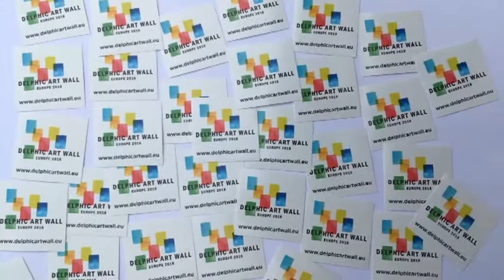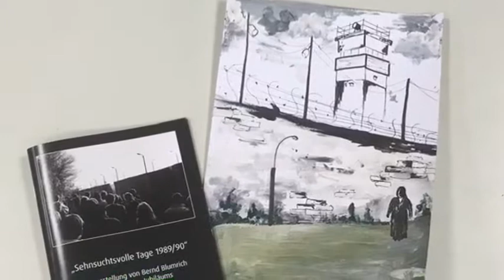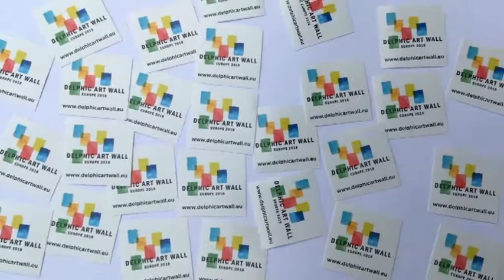DELPHIC ART WALL Kleinmachnow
Schüler*innen aus Kleinmachnow haben sich anlässlich des 30. jährigen Jubiläums der Friedlichen Revolution mit dem Thema künstlerisch auseinander gesetzt. Ihre Bilder sind Teil der DELPHIC ART WALL - einem bunten Band der künstlerischen Auseinandersetzung mit der Geschichte - Gegenwart und Zukunft.